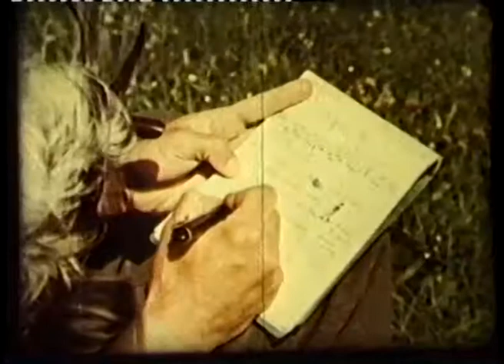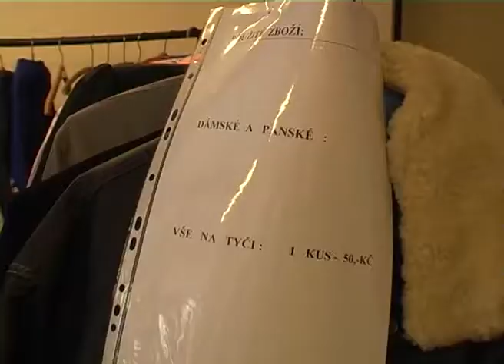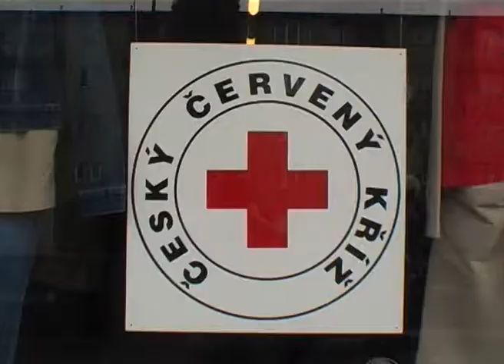Strakonická TV: Zpravodajství 07/2004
Medailon u příležitosti 80. narozenin Josefa Režného. Nové prostory humanitárního střediska. Projekty na světelné a kruhové křižovatky na Volyňské ulici ve Strakonicích. Smutný osud šestice štěňátek. Senioři odehráli šestý ročník turnaje v sálové kopané O Pohár Ekonomických služeb.